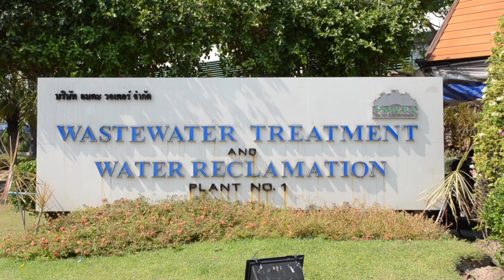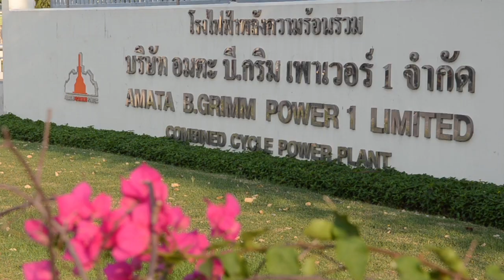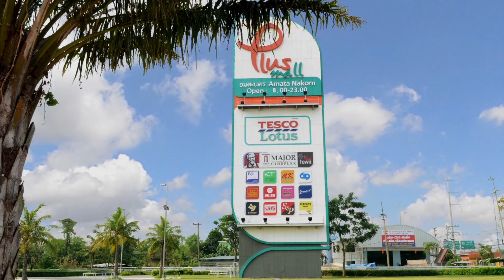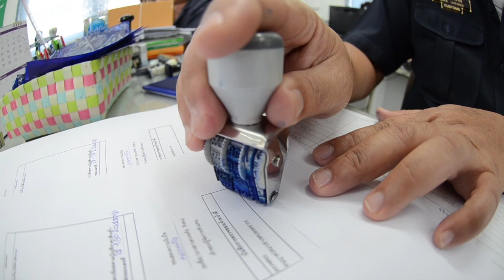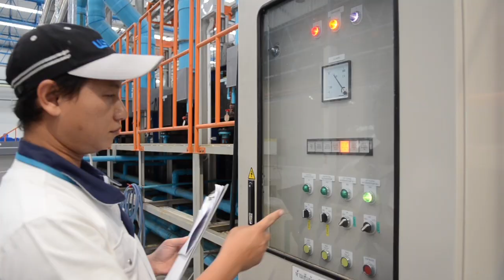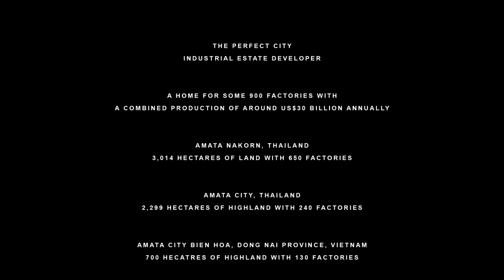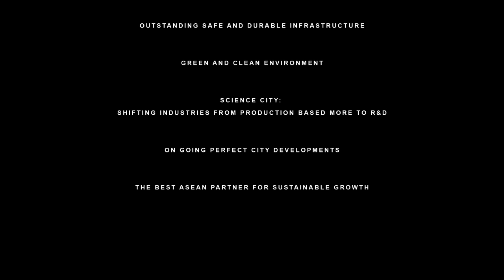One Day at Amata 720p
Company documentary for Amata Industrial Estates. Produced by Spirit Cinevideo Productions.